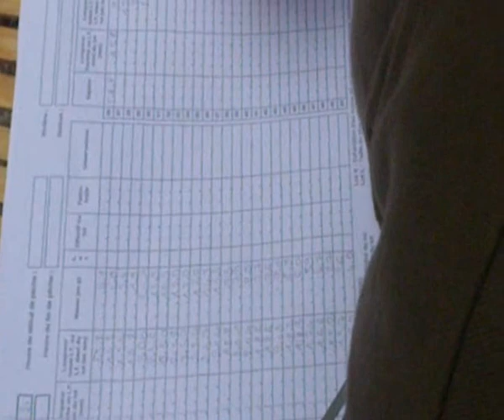PECHE ELECTRIQUE GUIERS MORT 2012